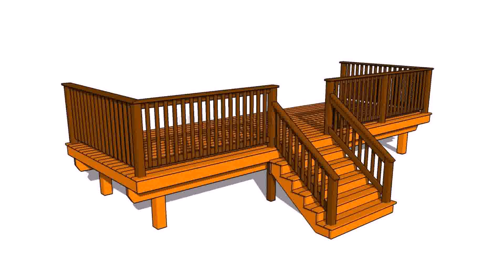Pictures Of Wooden Front Porch Steps (see description)